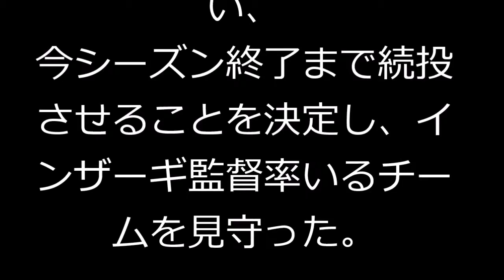ミランのインザーギ監督、解任報道から一転…今季の続投が濃厚に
SOCCER KING 4月30日(木)21時52分配信

日本代表FW本田圭佑が所属するミランは30日、フィリッポ・インザーギ監督の残留を決定したようだ。

イタリア紙『ガゼッタ・デッロ・スポルト』が、クラブ公式チャンネル『ミランチャンネル』で発表したと伝えた。

今シーズンのミランは、第16節のローマ戦を終えて6勝7分け3敗の7位につけていたが、年明けから低迷。
1941年以来となる1月の未勝利という不本意な結果に、インザーギ監督の解任説が浮上していた。

それでも、シルヴィオ・ベルルスコーニ名誉会長とアドリアーノ・ガッリアーニ副会長は会談を行い、
今シーズン終了まで続投させることを決定し、インザーギ監督率いるチームを見守った。

しかし、第31節のミラノ・ダービーで引き分けに終わると、
第32節のウディネーゼ戦では終始精彩を欠いたパフォーマンスで惨敗。

緊急合宿を決行したが、29日に行われた第33節ジェノア戦でも1－3と敗れ、
不甲斐ない戦いぶりにサポーターからは容赦ないブーイングが浴びせられた。

この結果を受け、解任報道が過熱。

後任には、ミランのプリマヴェーラ（下部組織）で指揮官を務めるクリスティアン・ブロッキ氏の就任が
濃厚であると伝えられていた。

しかし、クラブは今シーズン終了までインザーギ監督の解任は行わない意向を示している。